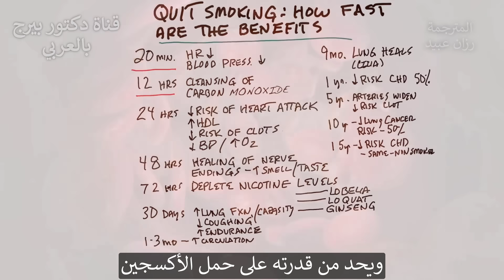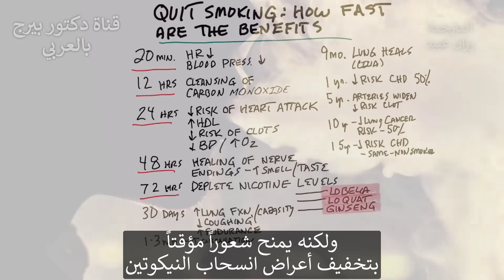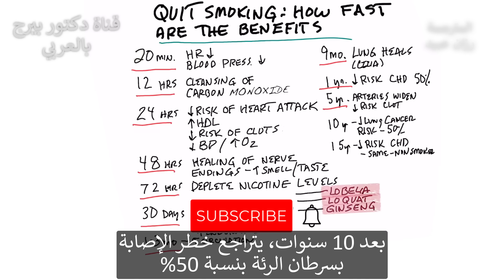ماذا يحدث بالجسم عند التوقف عن التدخين!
سأخبركم عما يحدث عندما تتوقف عن التدخين.
بعد 20 دقيقة:
 • انخفاض ضغط الدم
 • انخفاض معدل ضربات القلب
بعد 12 ساعة:
 • تطهير أول أكسيد الكربون
بعد 24 ساعة:
 • تقليل مخاطر الاصابة بالنوبات القلبية
 • زيادة HDL (الكوليسترول الجيد)
 • تقليل مخاطر الإصابة بالجلطات
 • حتى يخفض ضغط الدم
 • زيادة الأكسجين
بعد 48 ساعة:
 • شفاء النهايات العصبية
 • زيادة القدرة على التذوق والشم
بعد 72 ساعة:
 • نفاذ النيكوتين
(جرب lobelia و lquat و ginseng للمساعدة في أعراض الانسحاب)
بعد 30 يومًا:
 • زيادة وظائف الرئة وقدرتها
 • قلة السعال
 • زيادة القدرة على التحمل
في غضون 1-3 أشهر:
 • توزيع أفضل
في غضون 9 أشهر:
• تلتئم الرئتان بشكل ملحوظ
خلال سنة واحدة:
• انخفاض خطر الإصابة بأمراض القلب بنسبة 50٪
في غضون 5 سنوات:
• تتسع الشرايين ، ويقل خطر التجلط
في غضون 10 سنوات:
• انخفاض خطر الإصابة بسرطان الرئة بنسبة 50٪
في غضون 15 عامًا:
• نفس عوامل خطر الإصابة بأمراض القلب والأوعية الدموية مثل غير المدخن
تابعنا على فيسبوك:ArabicDrBerg
وانستجرام: drberg.ar

شكراً للمشاهدة!